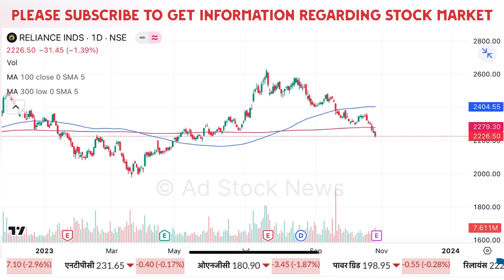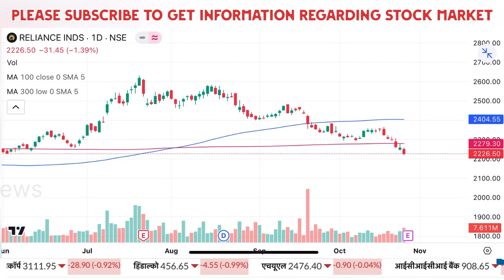Reliance Share News | Reliance industries share latest news | Reliance share analysis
reliance industries share latest news malayalam

Cnbc Awaaz, Zee Business, At Now Sawdesh, Best Pick Anil Singhvi Stocks Analysis, Sanjiv Bhasin Best Picks, Prakash Gaba Stock Analysis Best Picks, Gaurang Shah Stock Analysis